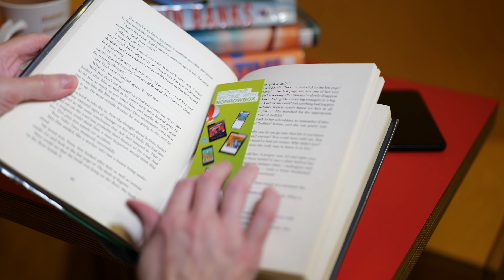Journey of a Reservation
Ever wonder what happens when you reserve a book from South Lanarkshire Libraries? Watch this short film to find out. Although it should be noted that it usually takes longer than 40 seconds :)